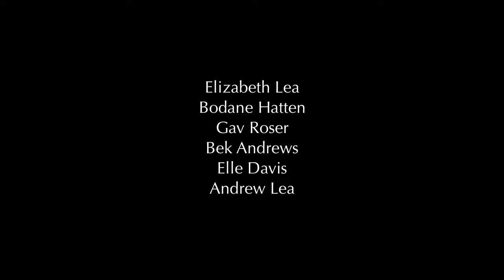Shoulder Angel - Bloopers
Gags from a film a made for a competition.